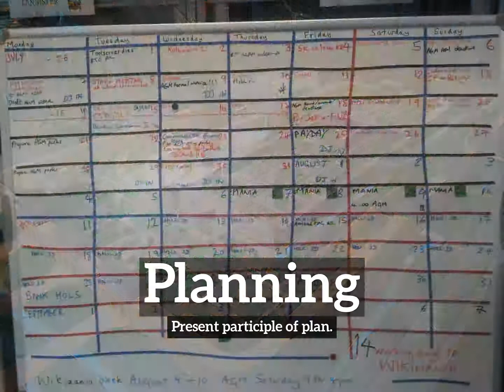What is Planning? | How Does Planning Look? | How to Say Planning in English?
Learn how to pronounce planning with Imago Spectrum.

Imago Spectrum allows you to easily memorize common English words and phrases by joining visual and auditory learning environments into a short video. Focus on the images and repeat planning several times for best retention results.

In this video we are speaking the word, "planning". Do take note of how planning is spelled.
The definition of planning is listed below the word in the video.
Planning: Present participle of plan.